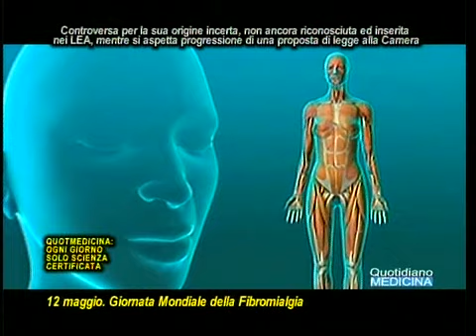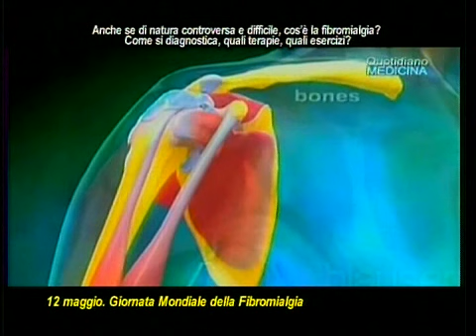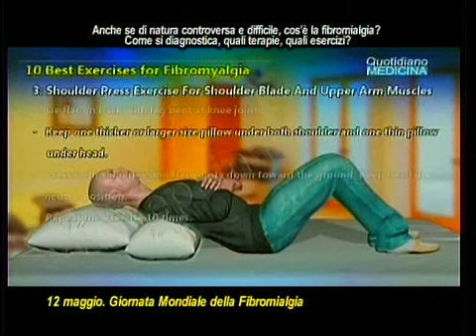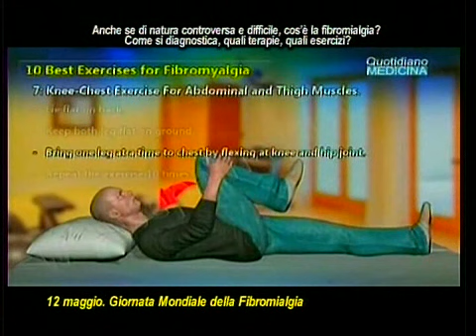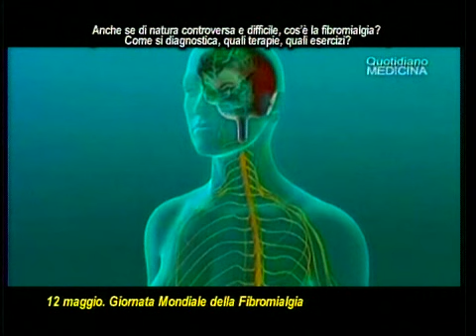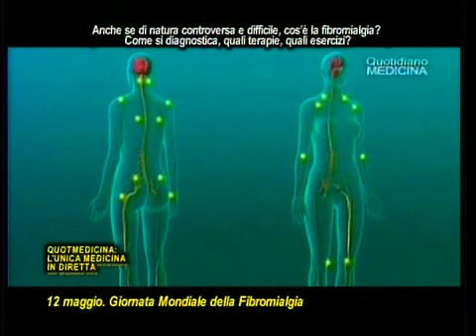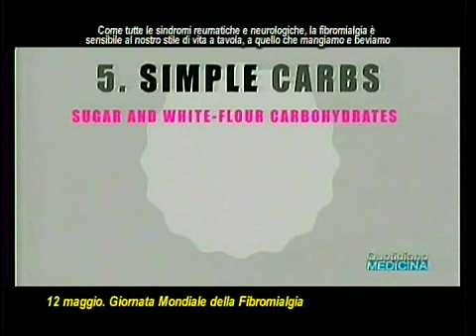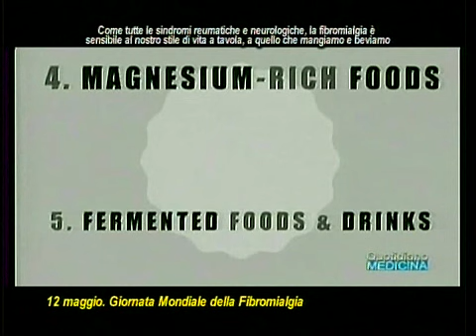Giornata Mondiale 2019 Fibromialgia. Malattia rara e controversa, con diagnosi e cure complesse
2019 World Fibromyalgia Day. A controversial and debilitating disease, with complex diagnosis and treatment
Una malattia rara, sindrome complessa e multifattoriale molto seria, una forma comune di dolore muscolo-scheletrico con sintomi di affaticamento e di astenia che solo in Italia interessa 3 mln di persone,controversa per la sua origine incerta, e proprio per questo non è ancora riconosciuta ed inserite nei LEA e quindi non gode ancora degli sgravi sanitari, mentre si aspetta che una proposta di legge alla Camera venga spinta verso la sua approvazione. Di fibromialgia soffrono personaggi famosi come Lady Gaga e Morgan Freeman. Cos’è la fibromialgia, come si diagnostica, quali terapie, quali esercizi?. Per contrastare la fibromialgia, oltre ai farmaci dell’ortodossia farmaceutica, si parla molto della cannabis, della marijuana terapeutica. .E come tutte le sindromi reumatiche e neurologiche, la fibromialgia è sensibile al nostro stile di vita a tavola, a quello che mangiamo e beviamo. ..(continua) (apri il video) Testimonianze di Alfonso Forte, medico fisiatra Gruppo Forte